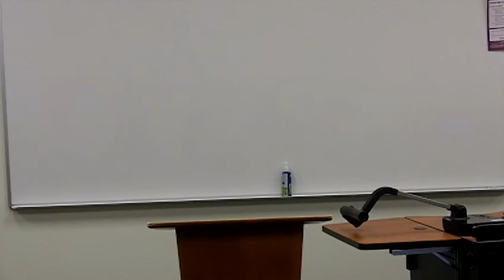Victoria Speech #3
Description